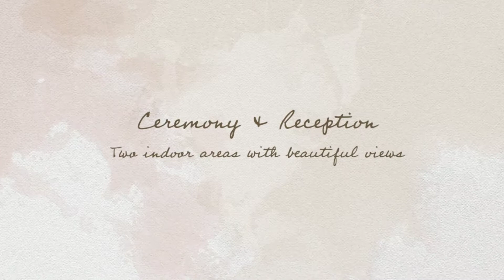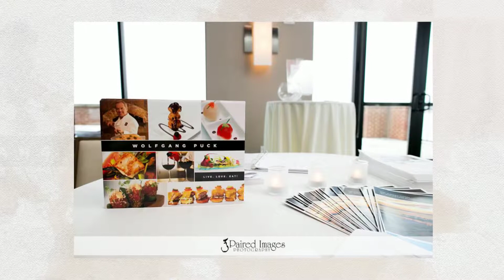Sunset Room by Wolfgang Puck, National Harbor, MD - Weddings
Venue Showcase: The Sunset Room by Wolfgang Puck. Weddings officiated by No Ordinary Ordained at the Sunset Room.